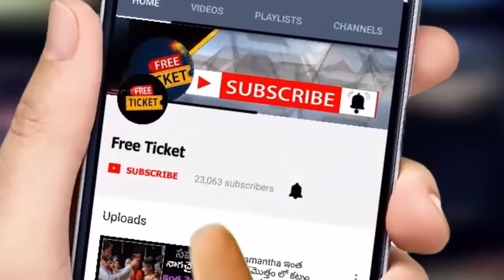గణపురం నియోజకవర్గ ఎమ్మెల్యే అభ్యర్థి తాటికొండ రాజయ్య సతీమణి భారతి ఇంటింటా ప్రచారం |Free Ticket